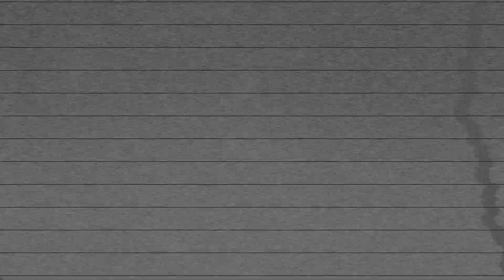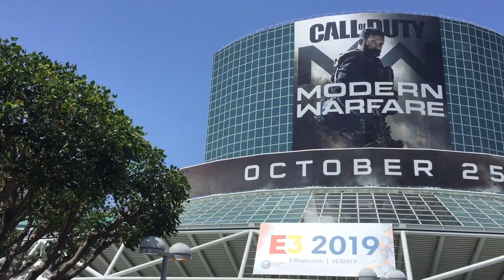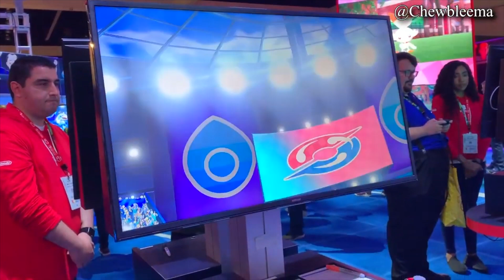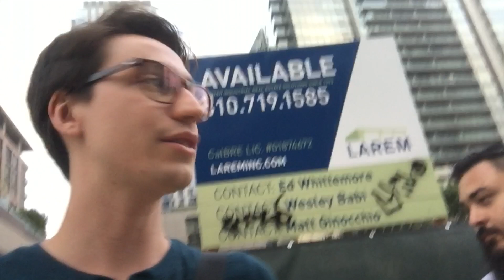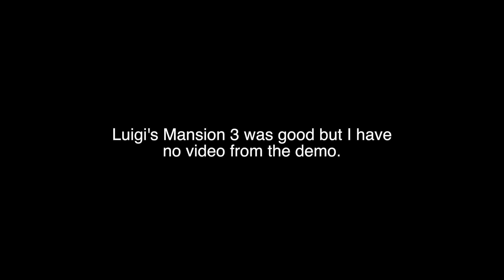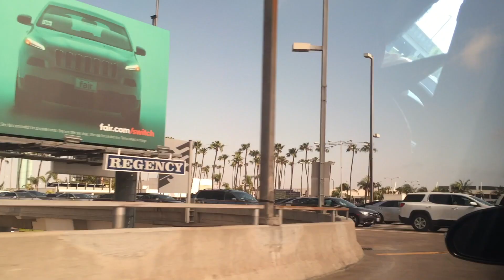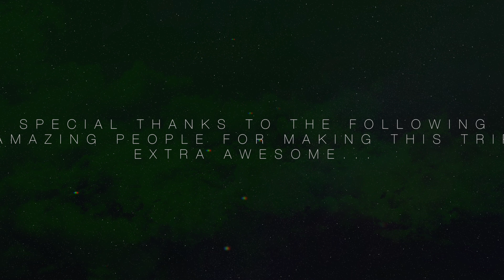E3 2019 Vlog | Part 2: The Actual E3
The GameOverJesse crew hit up the real E3. Here's the entire edited vlog covering the 3 days of E3 itself